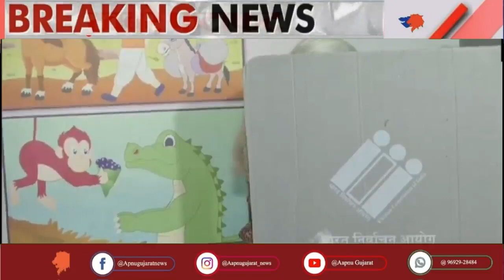ઉત્તર પ્રદેશના રાજ્યપાલ આનંદીબેન પટેલે અમદાવાદ માં શીલજ પ્રાથમિક શાળામાં મતદાન કર્યું